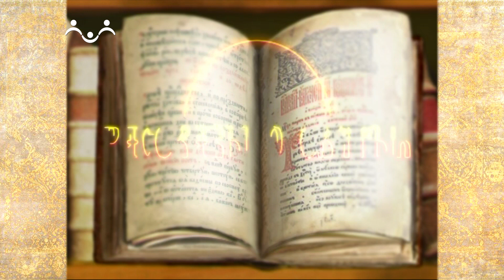Рассказы о Святых. Мученики Мамант, отец его Феодот и матерь Руфина, Кесарийские Каппадокийски